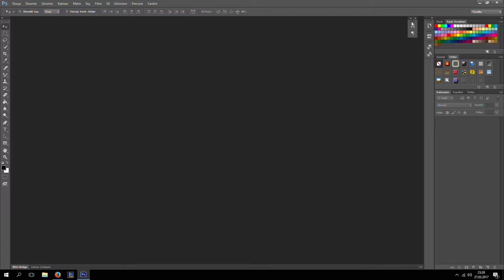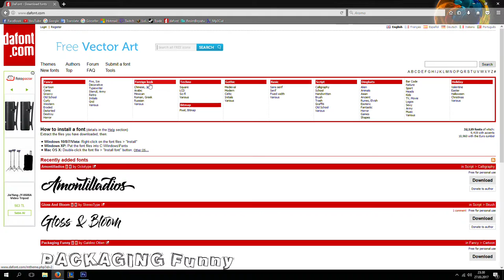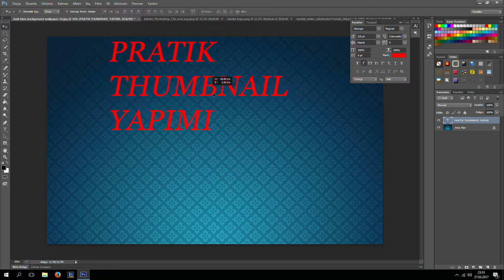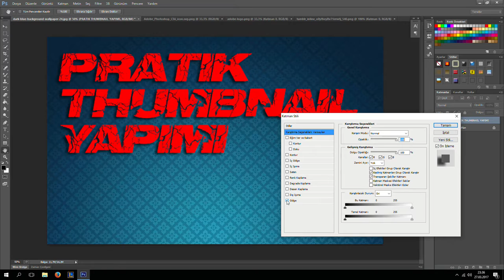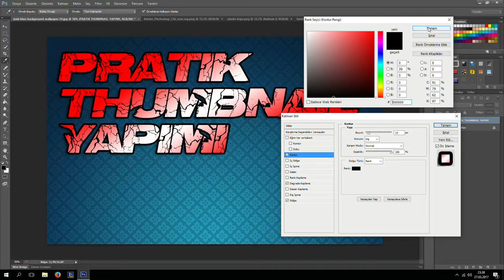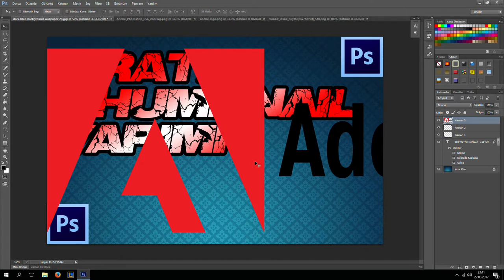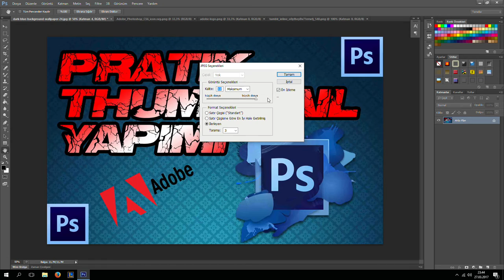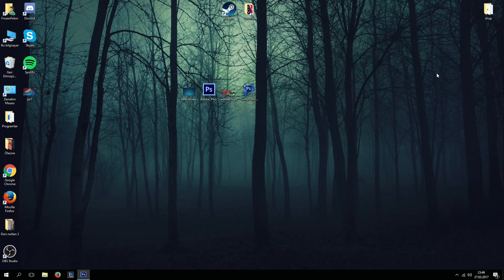Basit ve Pratik Thumbnail Yapımı - Adobe Photoshop CS6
Herkese Selamlar Arkadaşlar.
Bu videoda sizlere işinizi görebilecek basit ama güzel ve de yapımı alışınca gayet pratik olan 5 dakikada yapabileceğiniz thumbnail yani küçük resimi anlattım. Umarım işinizi gören bir video olur. Merak ettiğiniz bir soru varsa yorum olarak sorabilirsiniz .

İyi seyirler..

marka gorundugu icin